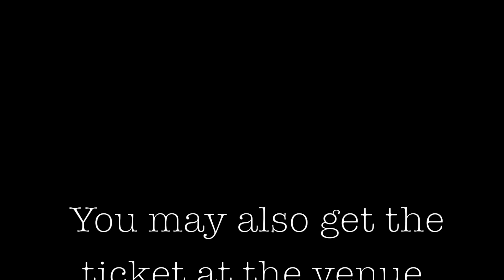Bhutanese Community of Cincinnati Cultural program 2015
bhutanese community cultural program 2015